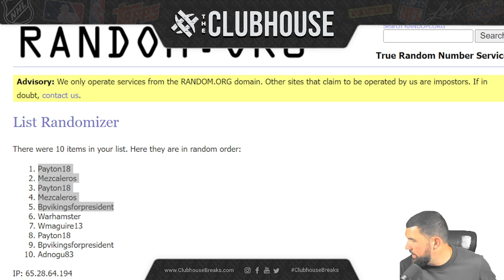BREAK CLOSER #1 : Stadium Chrome UEFA #12396 + Composite FB #12398 + Multisport #12397 + INSURANCE